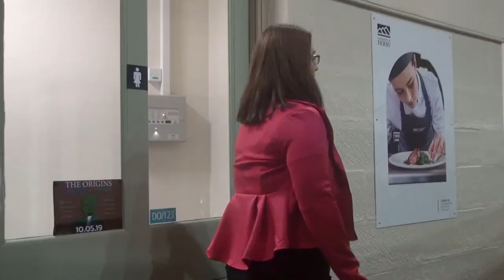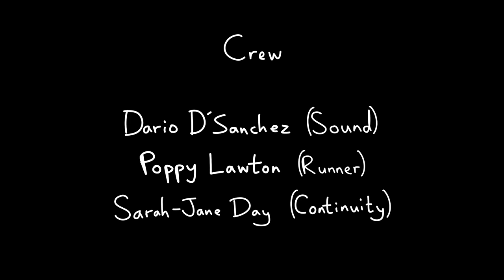The Wrong Cubicle - Short Film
Produced as part of college coursework.